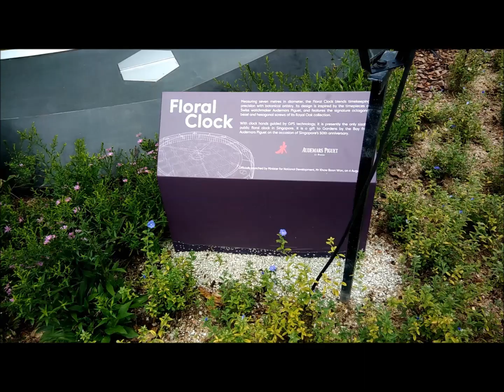ถ่าย คุย ลุย เที่ยว สุดยอดนาฬิการะดับโลก สิงคโปร์ EP. 21